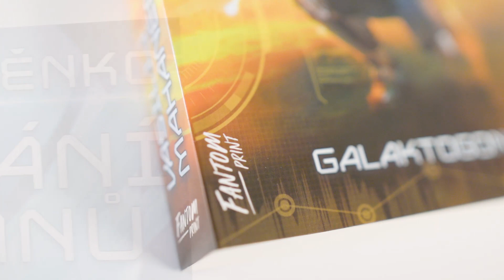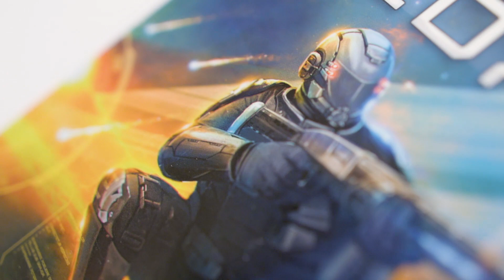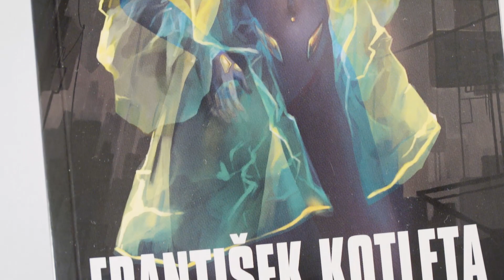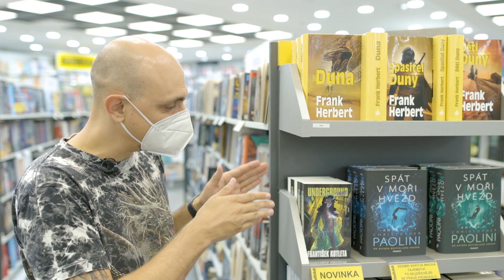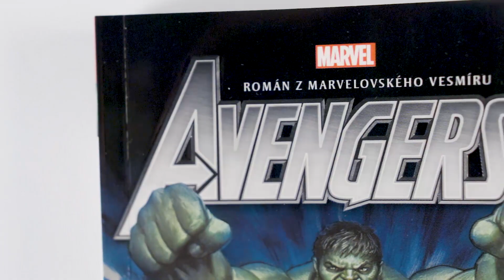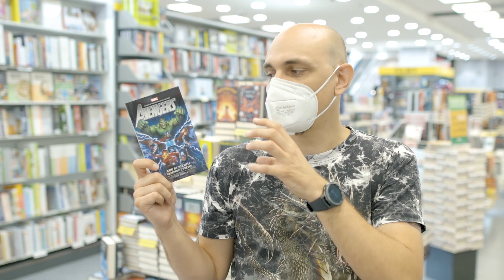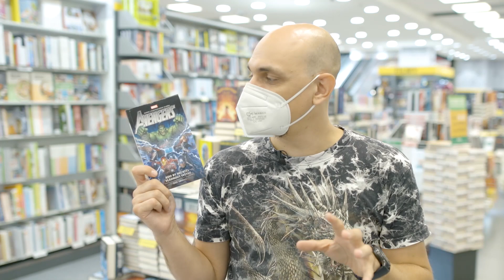TO NEJLEPŠÍ ZE SCI-FI A FANTASY S MARTINEM | 30. díl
Milí fantazáci, vítáme vás u nejnovějšího dílu Toho nejlepšího z fantasy. Martin se na vás moc těšil a přichystal si pro vás mimo jiné i jednu zajímavost! A na závěr nezapomněl ani slovníček, kde si posvítil na literární RPG. :)

Jaké knížky Martin představuje?

Avengers: Kdo by nechtěl vládnout světu?